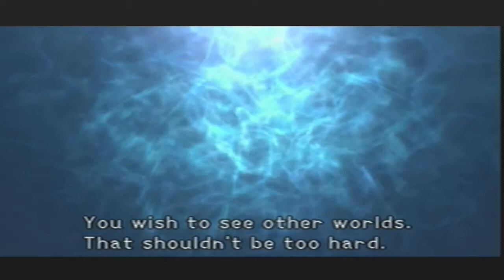Let's Play Kingdom Hearts (Blind) - Part 16: UNDER THE SEAZZZ!!!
Welcome, one and all to my Let's Play! This will be a Blind run of a fan-favorite game, Kingdom Hearts 1. Let me get this straight, this is a blind run and therefore will probably not be 100%.

In this episode we explore the new world, Atlantica, and find out a little about the trouble going on here...

===SOCIAL STUFF===
TheZeitergeist's Tumblr: